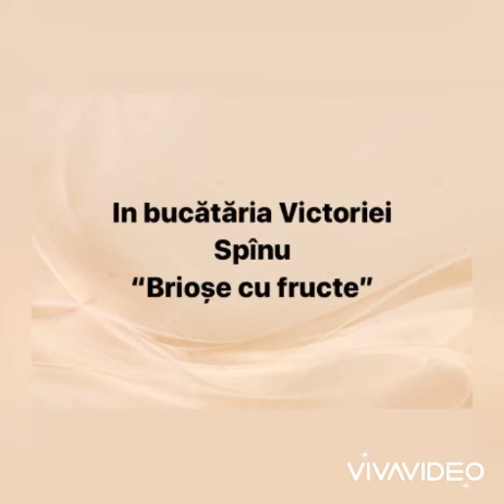,,Brioșe cu fructe,, din bucătăria Victoriei Spînu